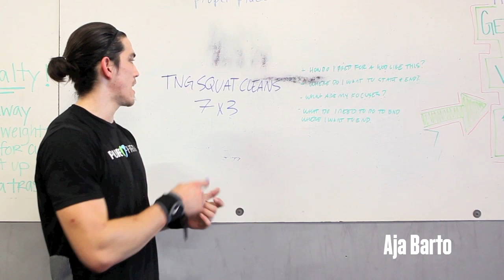WOD 120526 Demo with Aja Barto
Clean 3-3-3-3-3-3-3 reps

Aja Barto 185, 225, 245, 255, 265, 275, 290lbs(f).